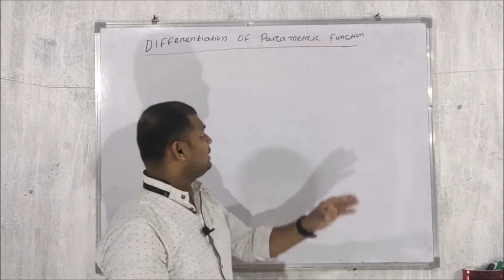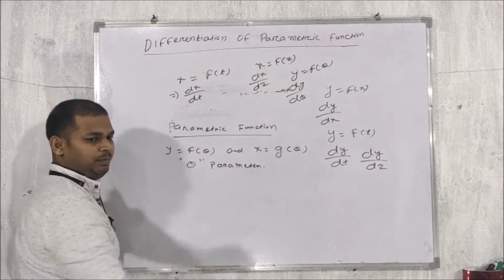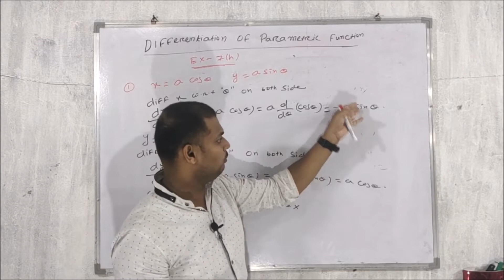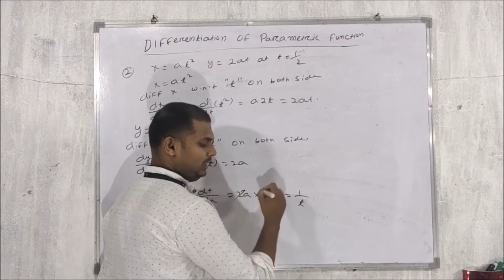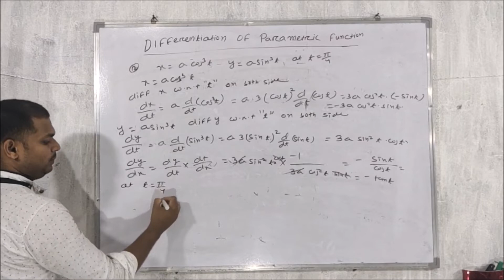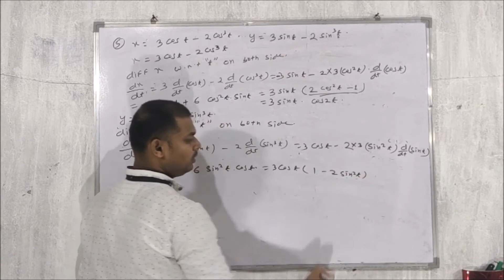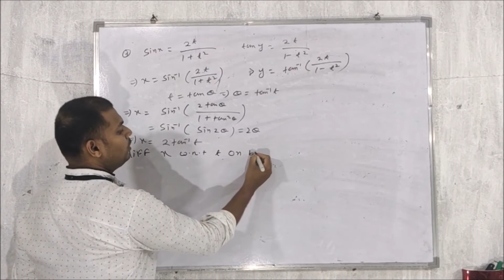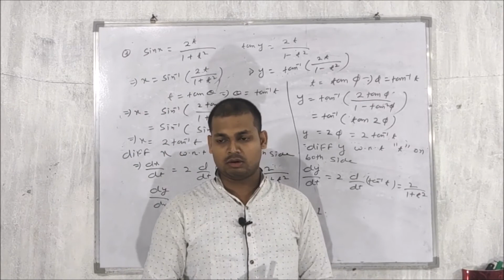DIFFERENTIATION OF PARAMETRIC FUNCTIONS/EXERCISE-7(H) | ELEMENTS OF MATHMATICS | ODIA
DIFFERENTIATION OF PARAMETRIC FUNCTIONS
EXERCISE-7(H)
ELEMENTS OF MATHMATICS
Differentiation Jee Mains, OAVS, CHT AND Compitative Exam.